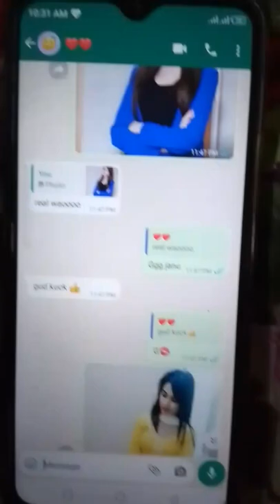Amazing new WhatsApp tips and tricks For all WhatsApp users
whatsapp tips,
whatsapp help centre number,
whatsapp help center number tamil,
whatsapp dp tips,
whatsapp dp tips malayalam,
whatsapp delete tips,
whatsapp tricks delete msg read,
whatsapp tricks delete msg malayalam,
whatsapp tricks dp kon kon dekhta hai,
whatsapp tricks delete msg read without app,
whatsapp tricks disappearing messages,
whatsapp dp tamil tips,
aman k tips gb whatsapp download,
whatsapp dp tips and tricks,
gb whatsapp download tips tamil,
share market daily tips whatsapp group,
whatsapp dp tips and tricks tamil,
tips de whatsapp,
gb whatsapp download tips,
dj tillu tips whatsapp status,
firoz dadu mobile tips whatsapp,
whatsapp tricks emoji,
whatsapp tricks english,
whatsapp tricks english chat,
whatsapp emoji tricks in tamil,
whatsapp emoji tricks malayalam,
whatsapp emoji tricks in telugu,
whatsapp emoji tricks iphone,
whatsapp emoji tricks love,
whatsapp easy tricks in tamil,
whatsapp emoji tricks without app,
whatsapp tricks for iphone,
whatsapp tricks font style,
whatsapp tricks for status,
whatsapp tricks for chatting,
whatsapp tricks for last seen,
whatsapp tricks for android,
whatsapp tricks for deleted messages,
whatsapp tricks for iphone in hindi,
whatsapp tricks for lovers in tamil,
whatsapp tricks for status in tamil,
fm whatsapp tips and tricks,
fm whatsapp tips and tricks tamil,
fm whatsapp tips and tricks in telugu,
fm whatsapp tips,
fm whatsapp tips and tricks malayalam,
fouad whatsapp tips and tricks,
fouad whatsapp tips and tricks tamil,
free whatsapp tips,
tips for whatsapp,
aman k tips fm whatsapp,
whatsapp gopon tips,
whatsapp group tips,
whatsapp group tips malayalam,
whatsapp gb tips,
whatsapp tricks group,
whatsapp tricks gf,
whatsapp tricks gb,
whatsapp guide game,
whatsapp guide gta v,
whatsapp tricks girl,
whatsapp tips hindi,
whatsapp hacking tips in tamil,
whatsapp hacking tips in malayalam,
whatsapp hacking tips in telugu,
whatsapp hidden tips,
whatsapp hacking tips in kannada,
whatsapp handwriting tips,
whatsapp tricks hide chat,
whatsapp tricks how to see deleted messages,
whatsapp tricks how to read messages without opening the chat,
how to whatsapp tips and tricks,
kannada health tips whatsapp chat,
whatsapp hack bangla tips,
health tips whatsapp status tamil,
health tips whatsapp status,
whatsapp tricks and tips whatsapp history hasnat e-commerce platforms,